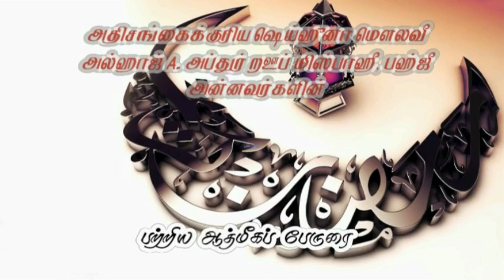அடியார்களின் இபாதத்தும் அதன் உண்மையான குறிக்கோளும்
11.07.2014 வெள்ளிக்கிழமை புனித தறாவீஹ் தொழுகையினைத் தொடர்ந்து அதிசங்கைக்குரிய ஷெய்குனா மிஸ்பாஹீ அன்னவர்களினால் நிகழ்த்தப்பட்ட ஆத்மீகப்பேருரை.